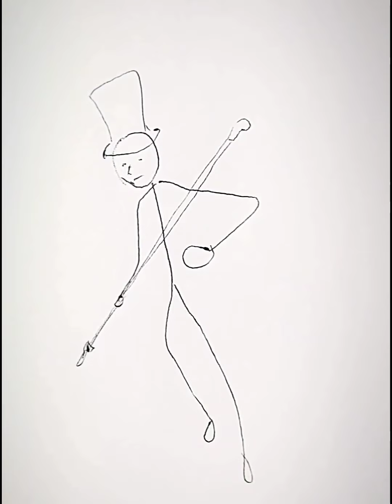Speed Drawing StrawHats and 3Brothers | OnePiece StickMan Compilation 😳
SpeedDrawing StickMan StrawHats |  [OnePiece] Drawing Compilation

Materials:
Mechanical Pencil 2B
Pencil 8B
Gel Pen Black
Ballpoint Pen
Eraser
Sketch Paper A4

If you love and enjoy watching to my channel please
so you don't miss any drawing videos in my channel.
Thank you for your love and I love you too.

HOW'S MY DRAWING?